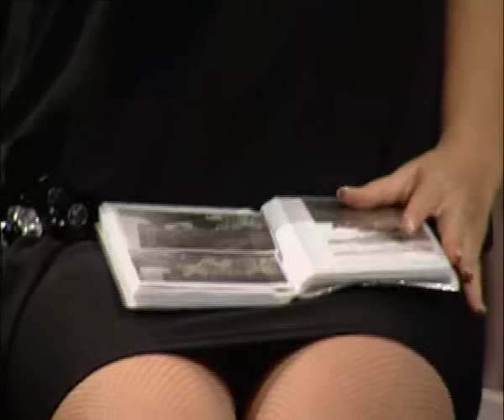Whereve You Go.avi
Maria Popova sing the famous Richard Marx song "Whereve You Go". Listen! You'll like it.